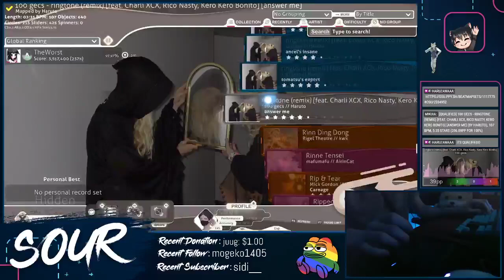osu! | ringtone (remix) +HD FC lol